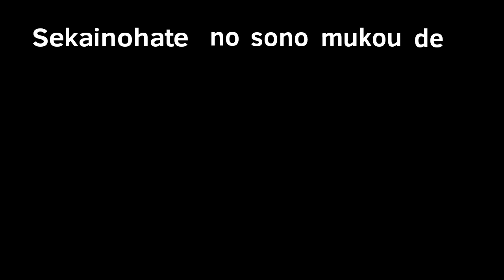Rpg meme remake 3.85k special (flash warning)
this took me 2 days to make ;-;